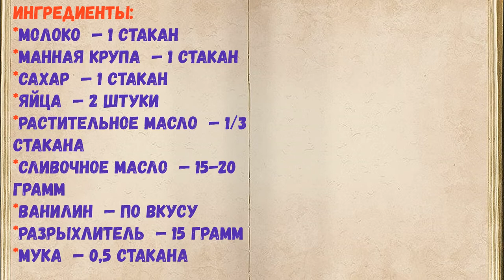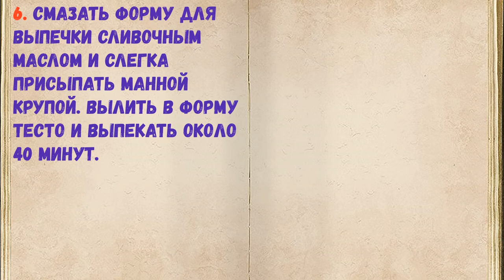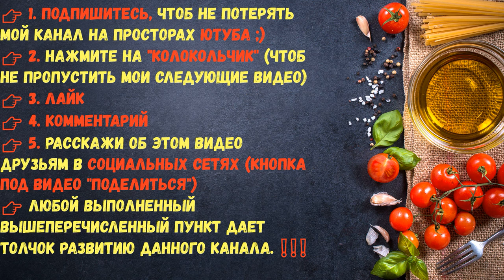Манник На Молоке / Книга Рецептов / Bon Appetit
👉Ингредиенты - 0:14